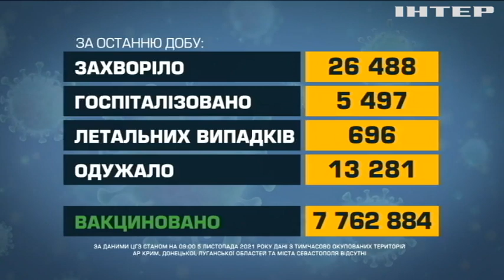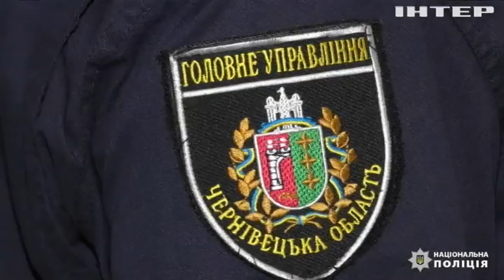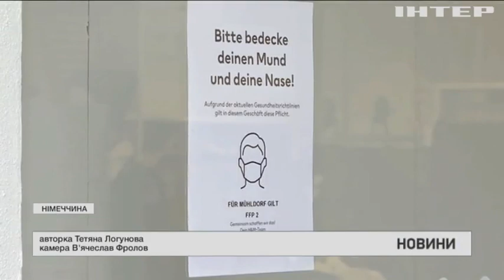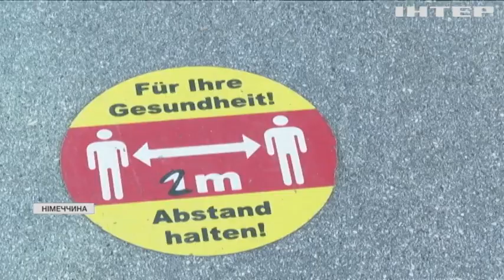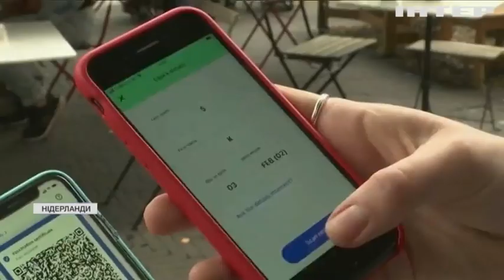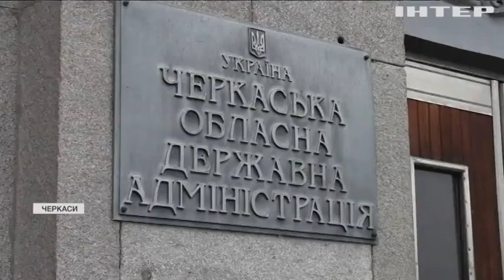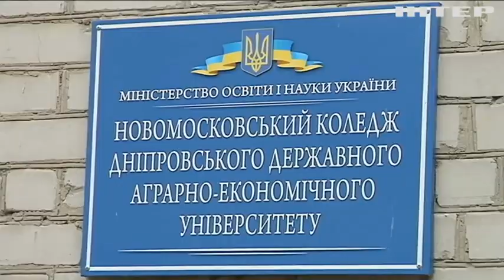Новости 9.00, выпуск за 5 ноября 2021 года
Дивіться у випуску:
Група невідомих відкрила вогонь поблизу мексиканського курорту Канкун.
У Черкасах під загрозою зникнення опинилась частина історичного центру.
COVID-19 в Україні: зафіксували 26,5 тисяч хворих за минулу добу.